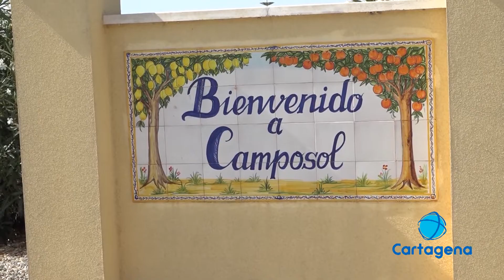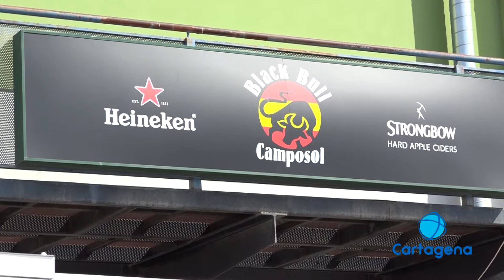Cuarentena en Reino Unido para todos los viajeros de España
El Gobierno Británico ha establecido esta medida para evitar los contagios,. Una restricción que se levantó el pasado 6 de julio y que ahora preocupa de nuevo a los británicos que se encuentran en la Región